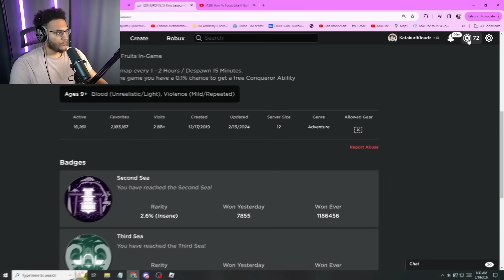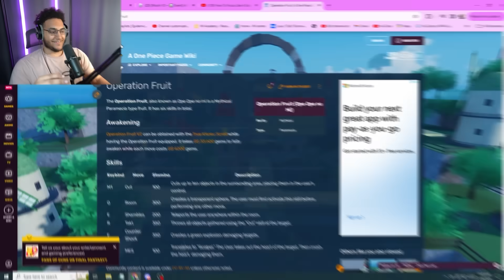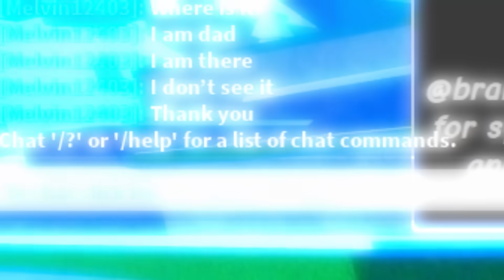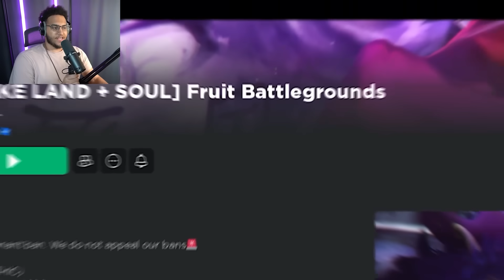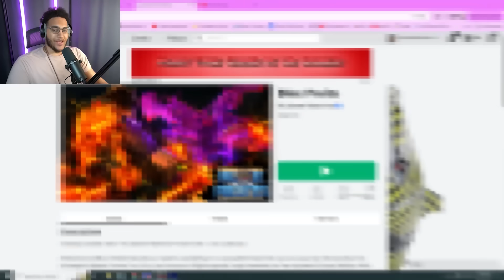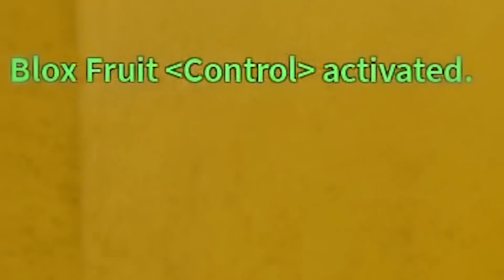Mastering Control Fruit in EVERY One Piece Roblox Game..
in this video I obtain and master the control fruit in every one piece roblox game, and rate each out of 10 to find out which game has the best control fruit